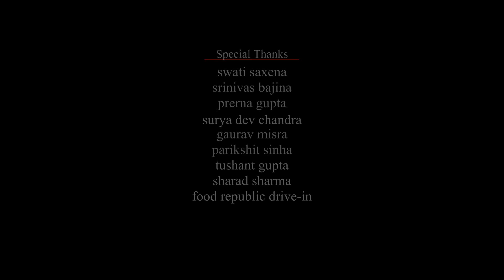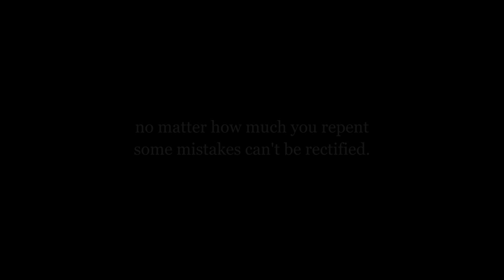Khudaya - Heart Touching Song | By संग ft. Muskan Arora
A song that is closest to our heart & we hope it will come close to your heart as well 😊

audio credits:
lyrics - snehasis rath
music composed by - snehasis rath & amrutansu dash
vocals- amrutansu dash
music arrangement - enoch jagan & ebenezer paul
mixing & mastering - chiru dsouza
vocals recorded at - enoch jagan studio & raaga studio

video credits:
cast- shashank srivastava, muskan arora, ashish shrivastava
supporting cast- harleen, rashmi, gaurav, nikhil, saurav & shweta
make-up - shweta srivastava
DOP- aritra sett
video editing - snehasis rath
screenplay and direction- shashank srivastava

About "The Team SANG"

They have derived their name from the Song itself which happens to be their first attempt at making an Original Song/Music Video.
"The SANG Team" has a simple plan. to keep making original Songs & Videos that can hit the right notes of human heart...
Seeking inspirations from real life & reflecting them in their Music Video is their agenda.